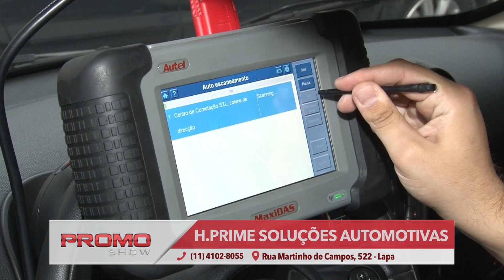2015 PRM H.PRIME SOLUCOES AUTOMOTIVAS 0110